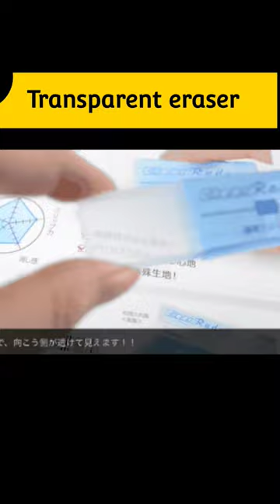आर पार देखने वाला gadget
is video me hm apko ek asi transparent rubber dikhte ge jisse ham aaar paar dekh sakte hai tha transparent eraser japan me banai gai hai

fanofact
amazing facts

this video is for educational purpose .and video and image,s used in this video are also for educational purpose .all credit goes to their owner .so any issue kindly send me the mail

this video has no negative impact on original video .the video is only for
 education purpose .